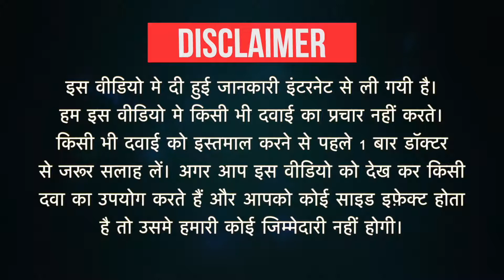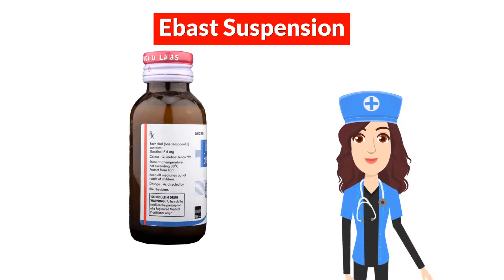Ebast Suspension Uses in Hindi | Side Effects | Dose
Ebast Suspension Uses in Hindi | Side Effects | Dosage